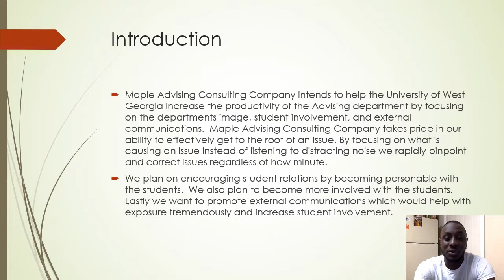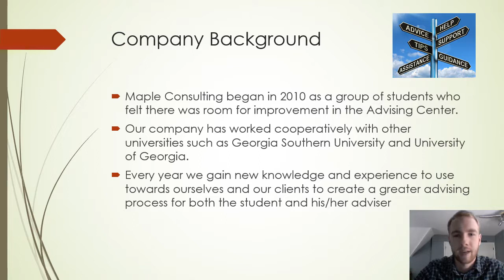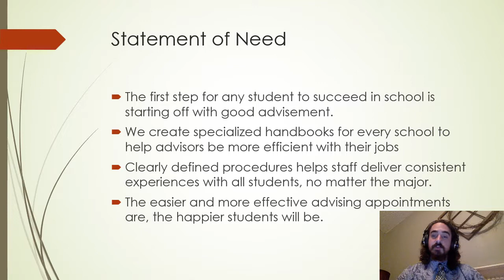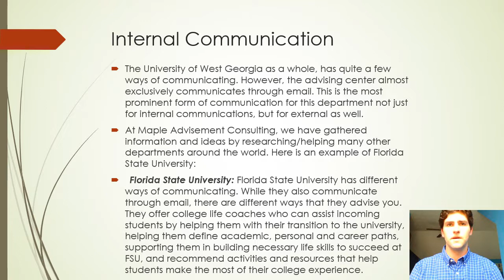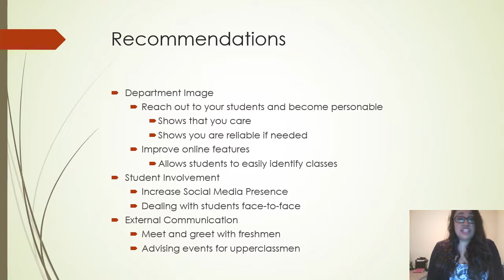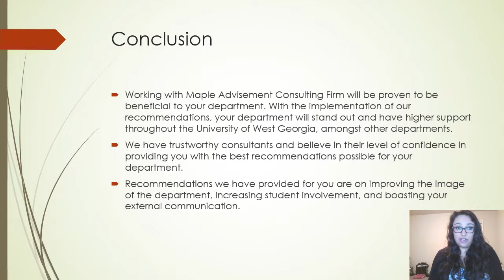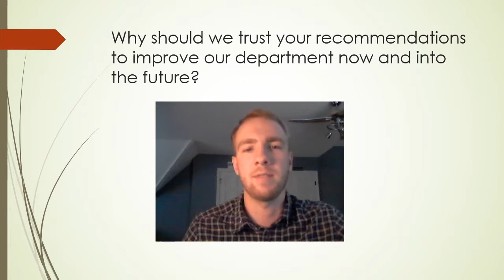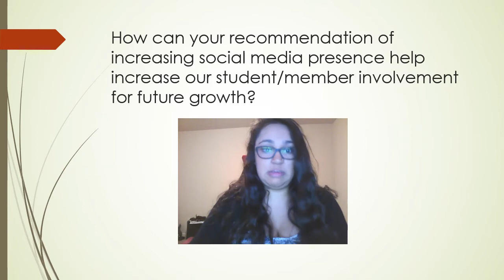Team 12 - Maple Consulting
Class videos